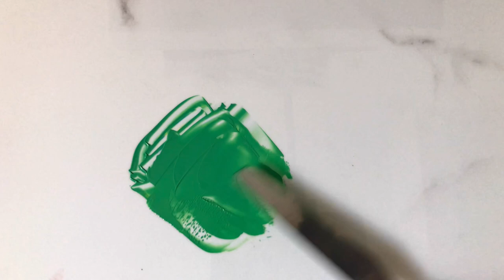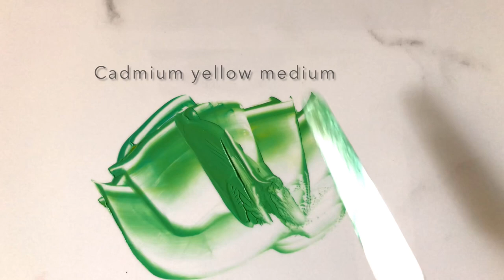How To Make Christmas Green | Acrylics | Color Mixing #106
Christmas green color making using acrylic paints.

Color Brand :- Windsor and Newton